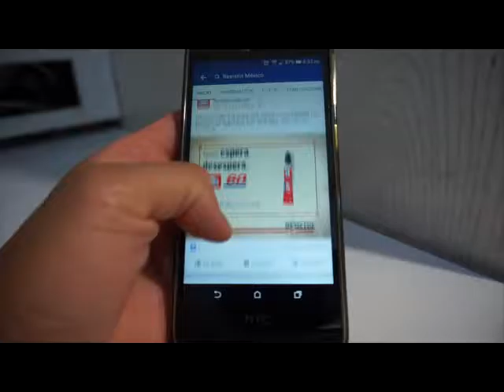Raul Ventura Garcia García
Promoción Resistol 60 segundos